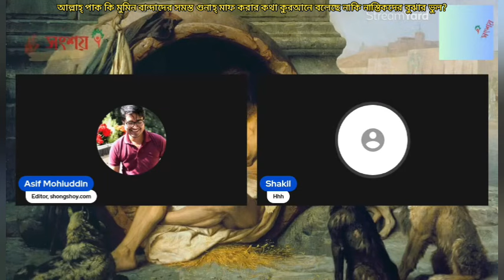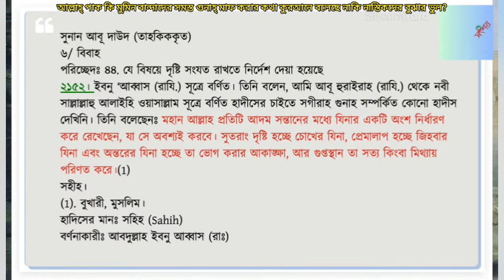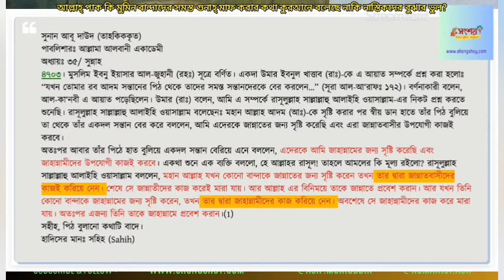আল্লাহ্ পাক কি মুমিন বান্দাদের সমস্ত গুনাহ্ মাফ করার কথা কুরআনে বলেছে নাকি নাস্তিকদের বুঝার ভুল?